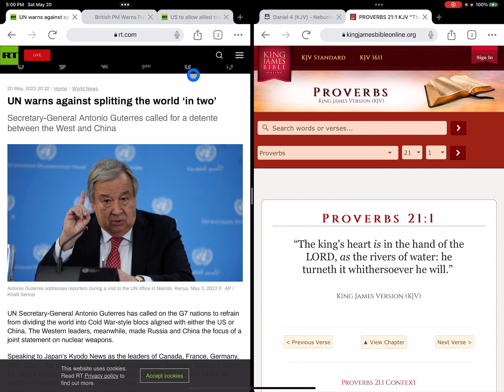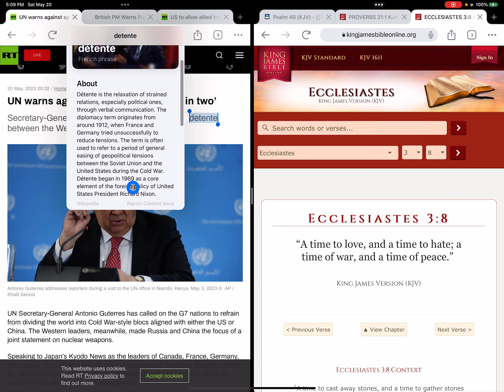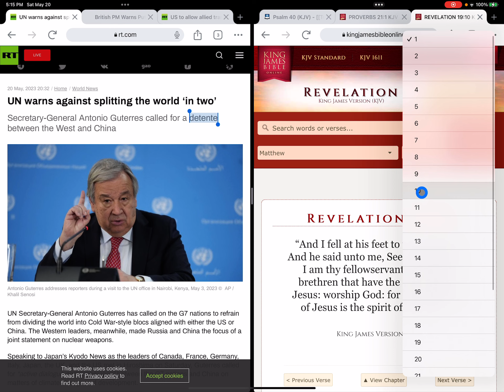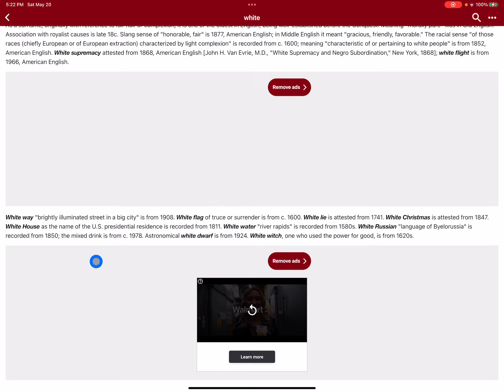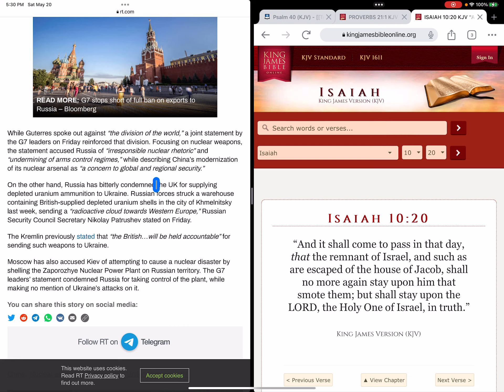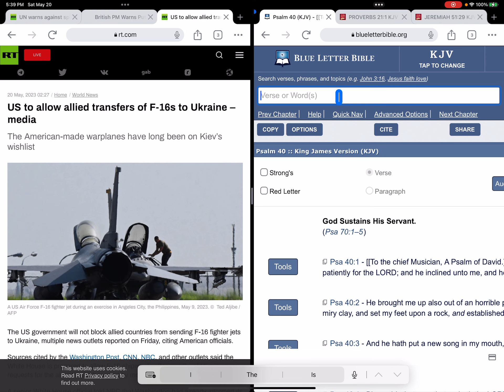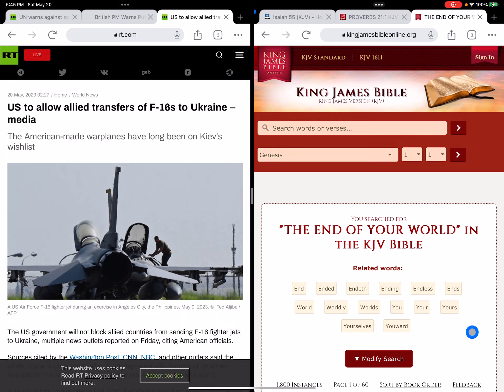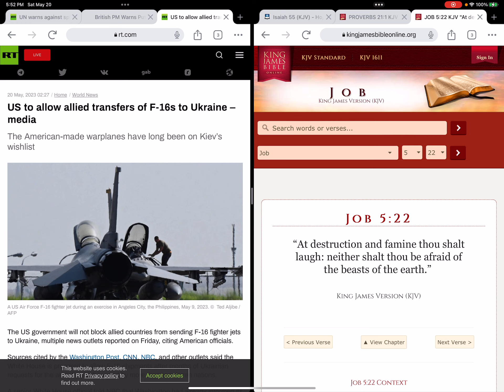For every purpose of the LORD( YAHAWAH )shall be performed against Babylon.( AMERICA).